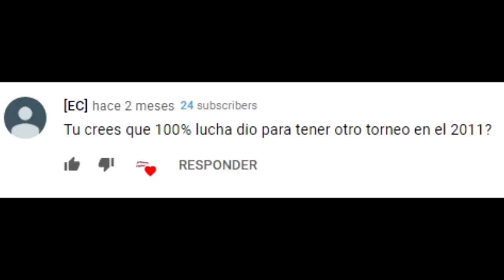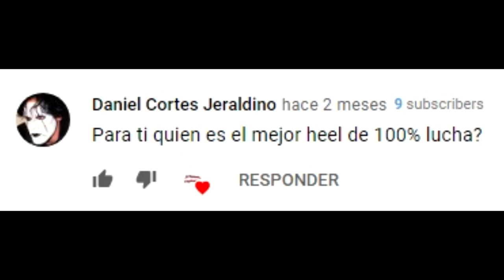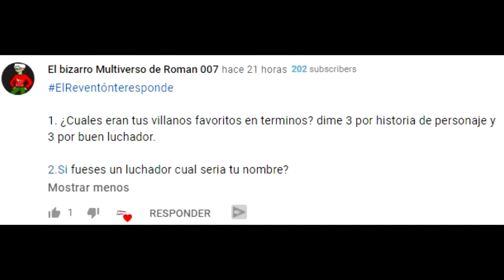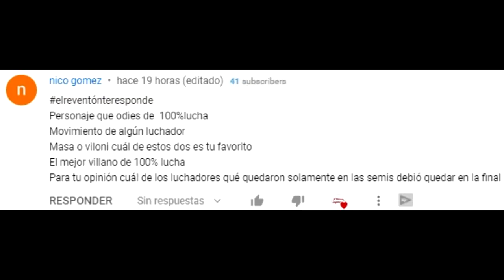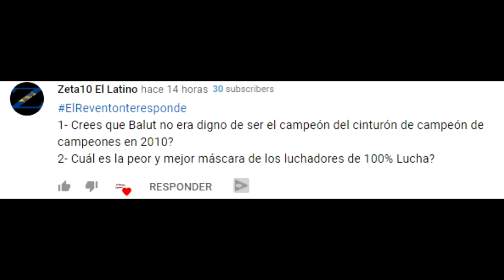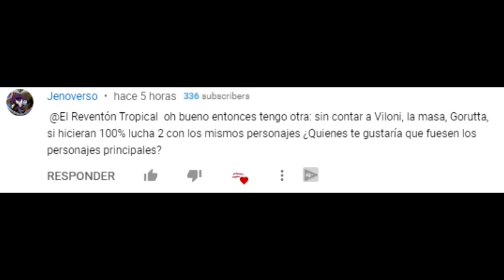El Reventón te responde 3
Por cuestiones técnicas, tuve que regrabar muchas respuestas.

Les dejo los que considero los mejores videos de mi canal (no incluyo los de 100% Lucha porque me hice conocido por esos videos, solo voy a poner los que considero que merecen tener más vistas).

Usá el hashtag ElReventónteresponde para hacerme alguna pregunta que será respondida en un futuro video de preguntas y respuestas.